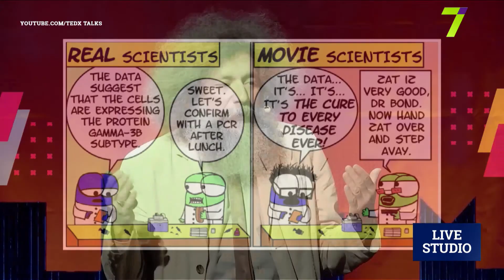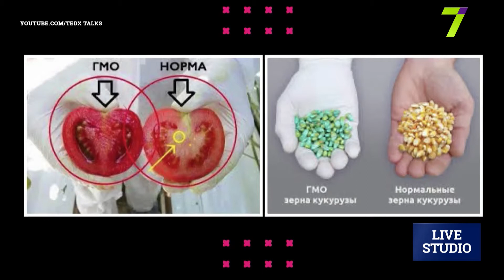15х4 - движение молодых ученых и фанатов науки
Александр Карлов - организатор проекта «15x4 Одесса»
Евгений Тарасов -организатор проекта «15x4 Одесса»